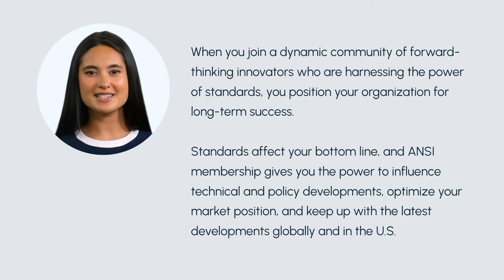What Can ANSI Membership Do for Your Organization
Learn how participation in ANSI can open new market opportunities and provide a means to participate in standardization activities that affect your business.